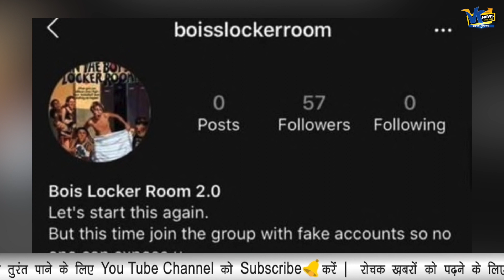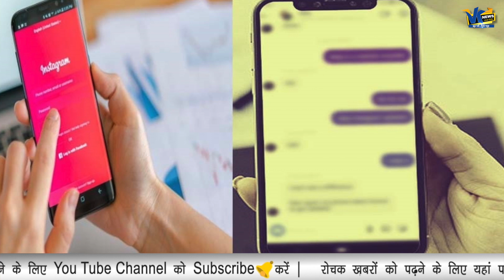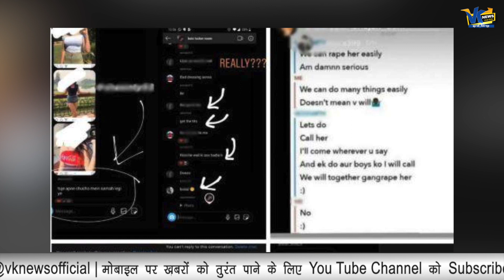Boys Locker Room पर अश्लील चैट करने वालों पर साइबर क्राइम ने लिया एक्शन, कोर्ट पहुंचा मामला!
The Cyber Cell Branch of the Delhi Police has apprehended a 15-year-old juvenile and identified 20 other accused involved in the Boys Locker Room group case. The teenager was apprehended after cops discovered his registered phone number that was reportedly switched off.
The police found that the boy had shared a picture in the Instagram group and reached his house after determining his address. The names of four South Delhi schools and one in Noida have surfaced in connection to the case.